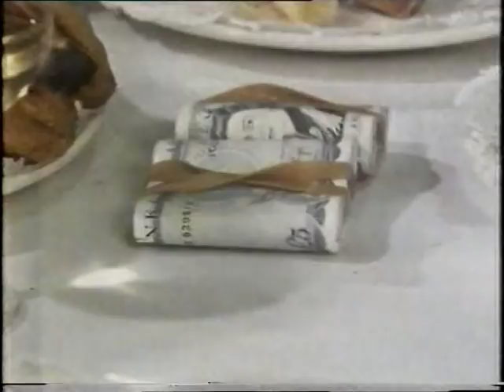BBC Dick Emery Show - Christmas special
Seasonal special of this classic show